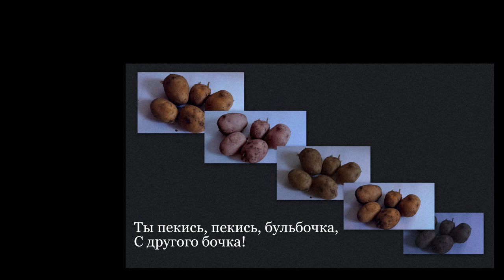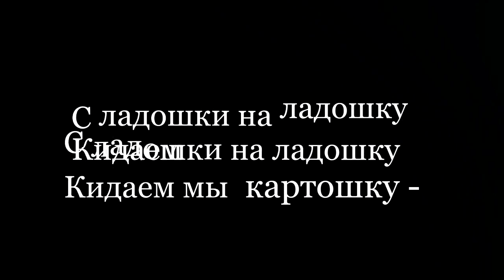ИГОРЬ ФИЛАТОВ & 4 А - БУЛЬБОЧКА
Музыка Игоря Филатова.
Стихи Александра Крестинского (фрагмент из поэмы "Рябина над полем").

Исполняет Игорь Филатов и ребята из 4 "А" класса с. ш.  № 18  г. Химки: Полина Шиморянова, Миша Кашинцев, Наташа Сурикова, Слава Плешаков, Лиза Гаврикова, Ульяна Чуманова, Маша Климова,  Лера Маликова.